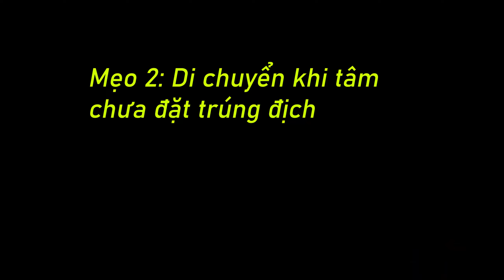How to nhìn là mồm part 1